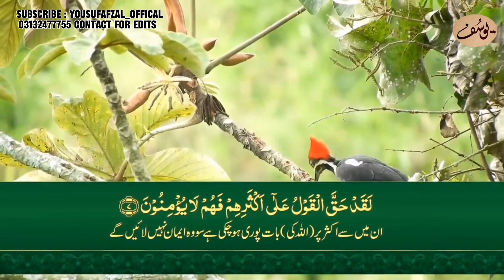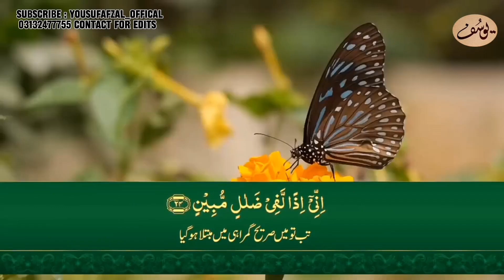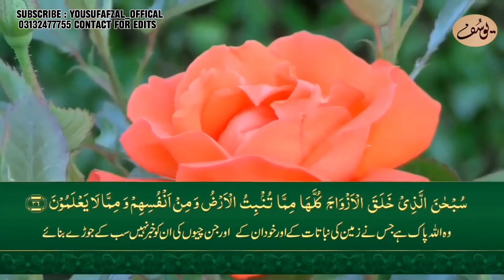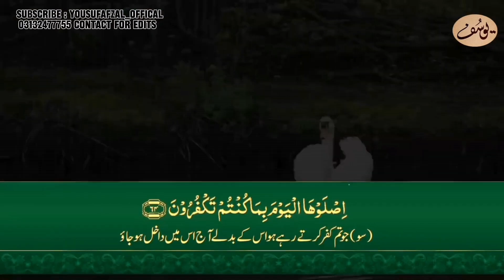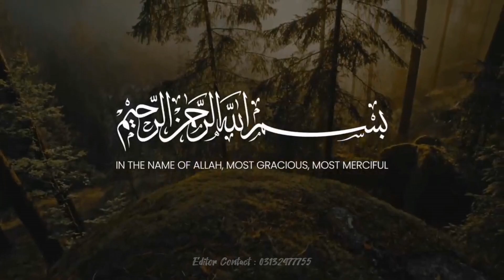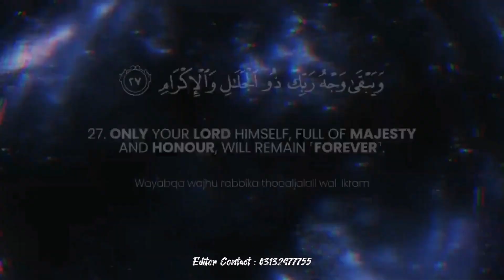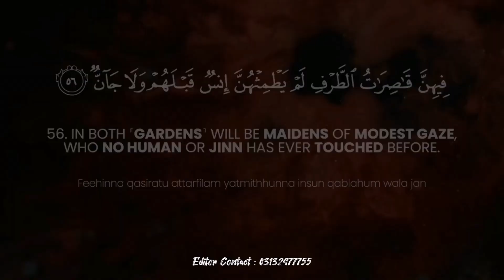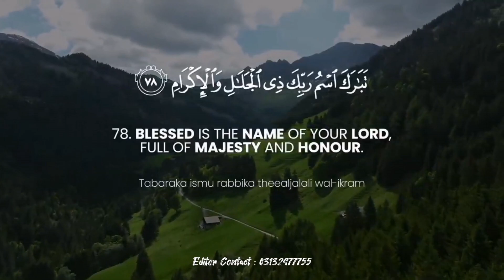Surah Yaseen AR Rahman the most popular Surah of Quran EP 11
THE MOST POPULAR SURAH 🥰
6 MOST POPULAR SURAH YASEEN AL REHMAN AND WAQIAH AL MULK AL MUZAMMIL AND MANZIL DUA